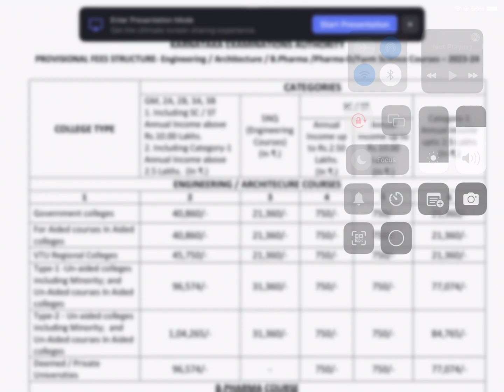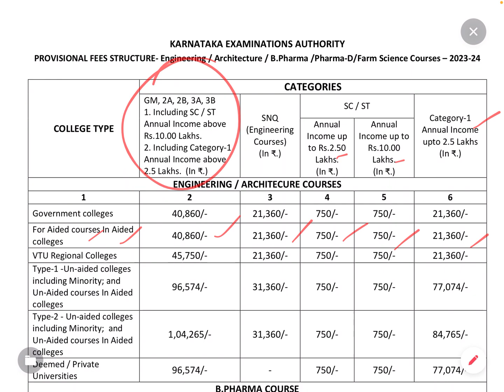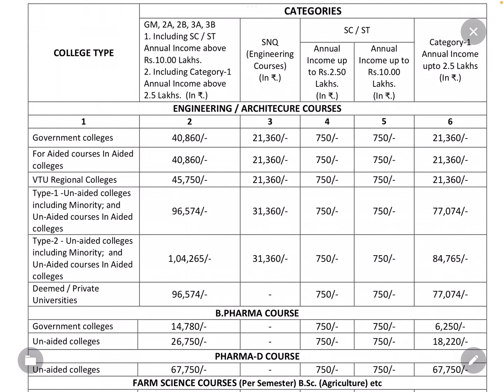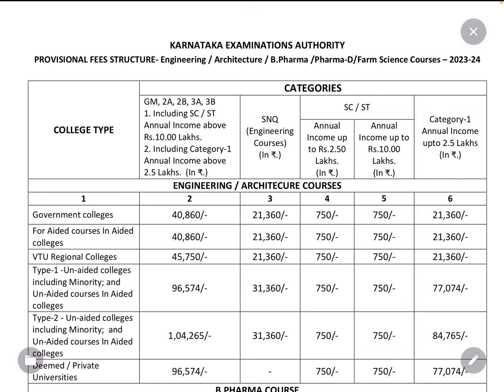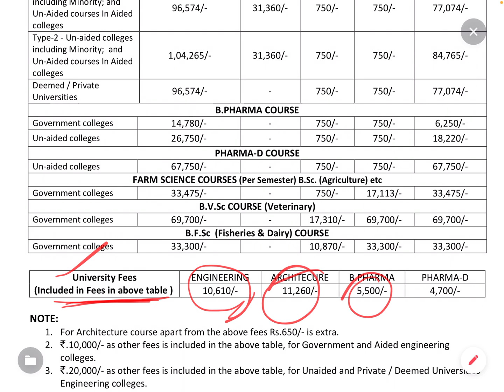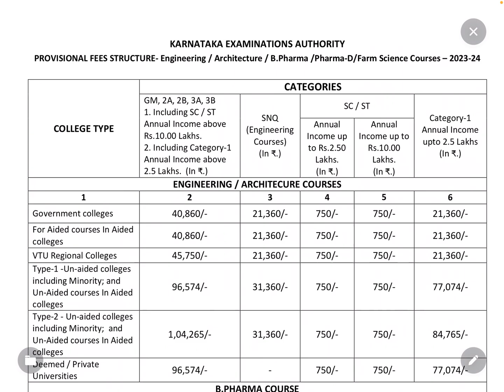ENGG/FARM SCIENCE/PHARMACY FEES ಎಷ್ಟು? KCET|KEA